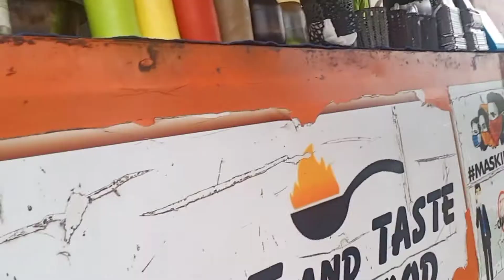यहा मिलता इतने बडे मोमोज😯 Best momos and chowmin delhi street food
Thanks for view🙏🏻

Address -sant nagar burari delhi
near by rajmandir